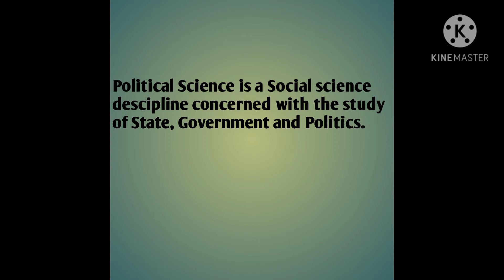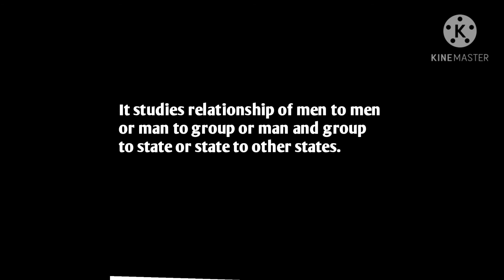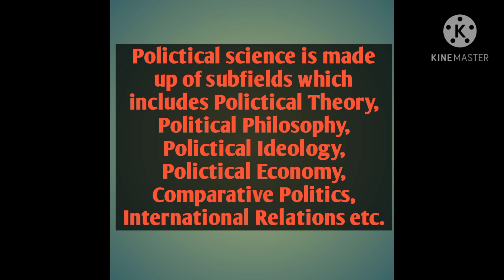What is Political Science/ Definition/ Introduction/ subfields of political science/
Clock on the following Link, for notes on Introduction, Definition, Scope, importance and purpose of political science 👇

Assalamualaikum
We have covered the following topics in this video.
1 Definition of political science
2 Introduction of political science
3 Subfields of polictical science

•Polictical Science is social Science descipline concerned with the study of state, Government and Politics.

•It studies relationship of men to men or man to group or man and group to state or state to other states.

•Polictical science is made up of subfields which includes Polictical Theory, Political Philosophy, Polictical Ideology, Polictical Economy, Comparative Politics, International Relations etc.